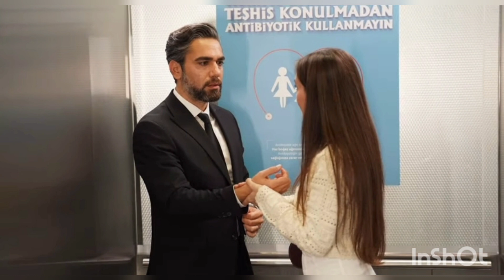Gecenin Ucunda 1.Bölüm Fragmanı